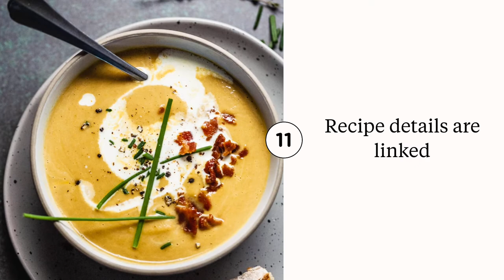Creamy Chestnut Soup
Learn how to make Creamy Chestnut Soup in just a few steps.